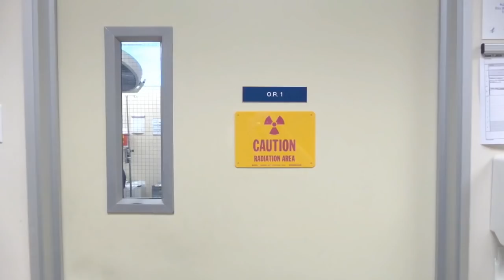Bunion Surgery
Dr. Moy's expertise by how simplistic it appears. His unique techniques and perfectionism vastly contribute to a clean, quality procedure.

Watch this patient's bunion surgery as well as her testimony 4 days later.

Dr. Moy has performed over 10 thousand procedures and specializes in 100% painless bunion surgery. His procedures are bloodless and are unique because he uses a plastic surgical suture method, leaving every single patient with an aesthetically pleasing foot.